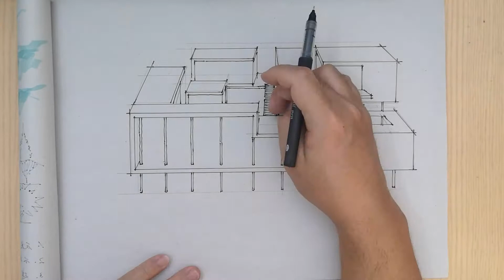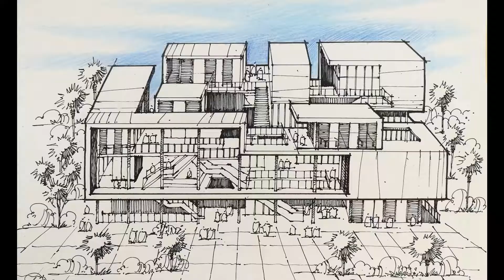ARCHITECTURE SKETCHING WITH PEN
ARCHITECTURE SKETCHING ACCORDING TO A RENDERING IMAGE FROM INTERNET